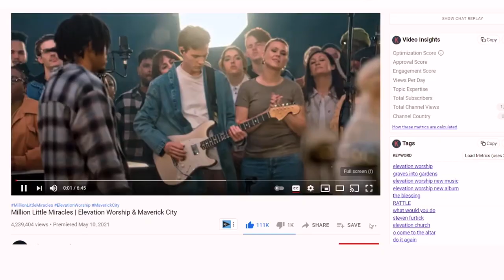Joe L Barnes speaks on 'Million Little Miracles' & Come Back Home | Maverick City Music - The Fisayo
I interviewed my FAVORITE PERSON!

Maverick City Music’s Joe L Barnes speaks on his new single “Come Back Home”, Millions little miracles and he shares his journey to becoming the blessed man he is today.